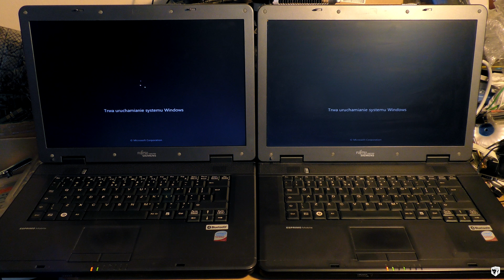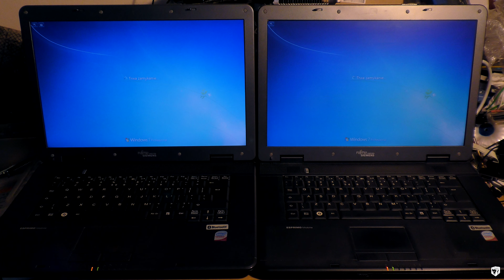Fujitsu ESPRIMO Mobile V5505 - test prędkości SSD vs HDD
SSD Augaoke 64GB i Seagate ST500LT012